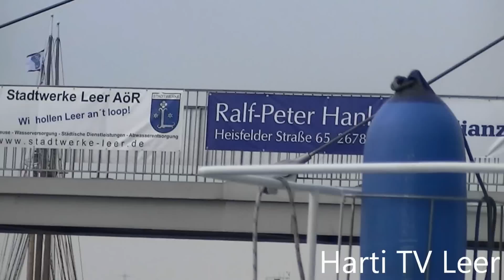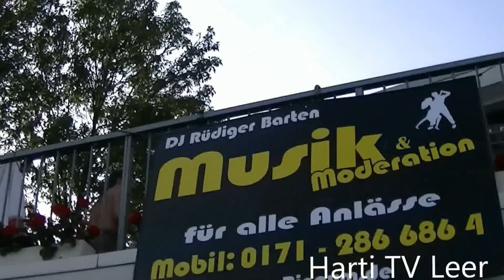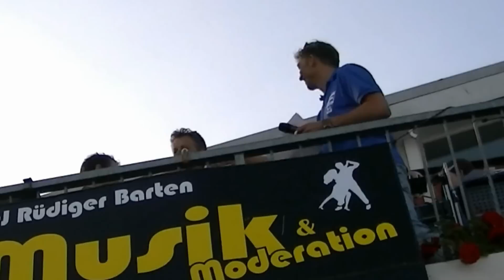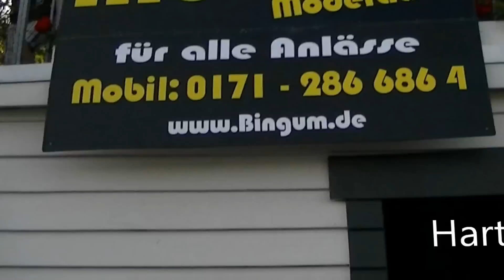HARTI TV LEER MARITIM 2012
SONNTAG 29.07.12 Leer Maritim ein schöner Tag voll Cool